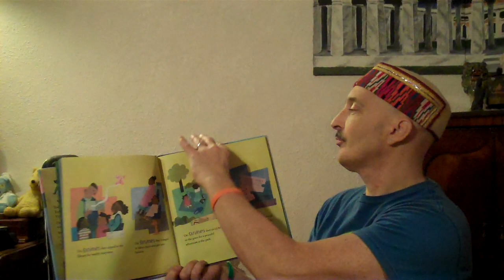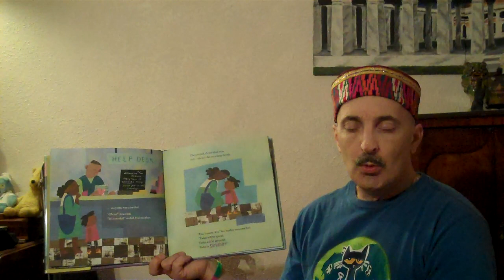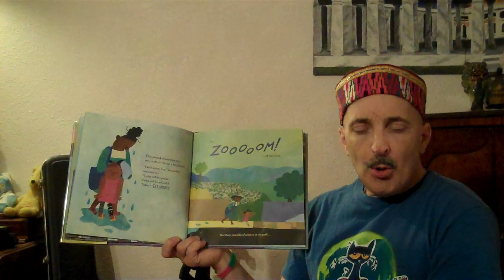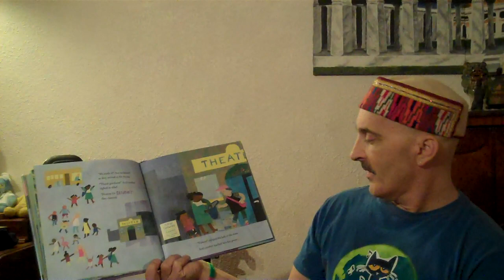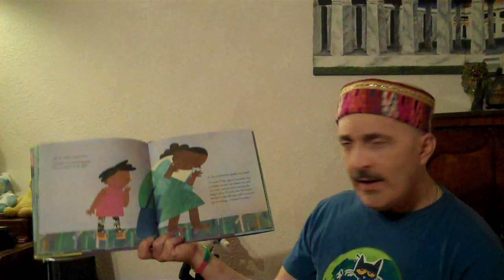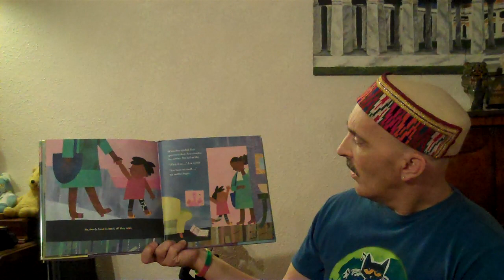Saturday by Oge Mora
What happens to Ava and her mom?  Do they end up having a good day?